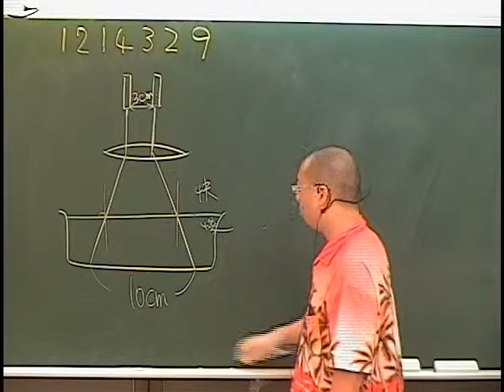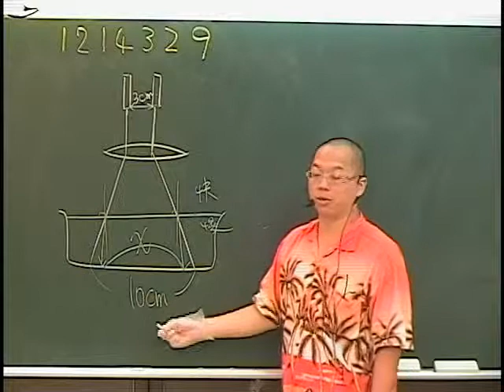施展自然 1214329